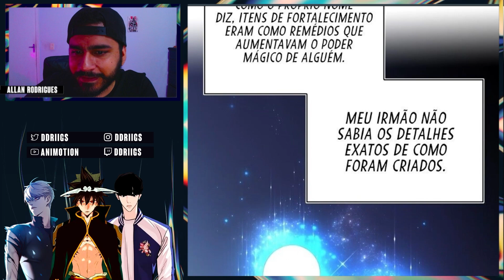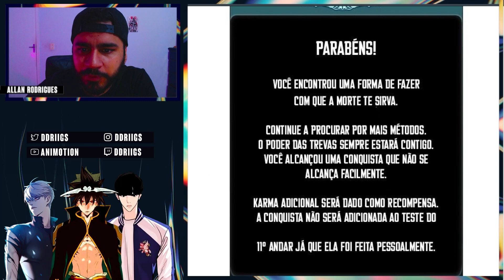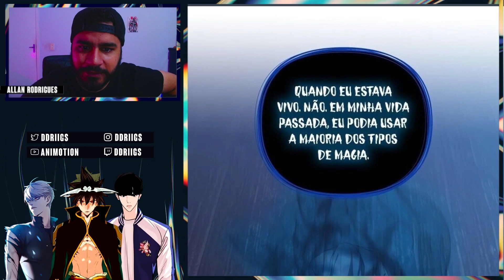CAIN AGORA TEM LICH E UM CAVALEIRO